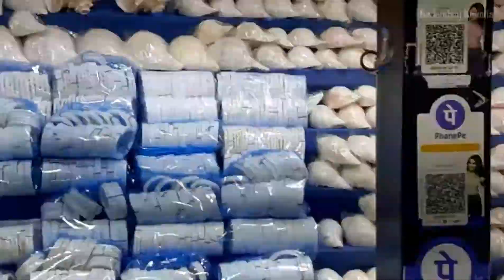Digha Sea Beach | West Bengal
Hello Frndz, dis is Kadambini welcome u all to my youtube channel.